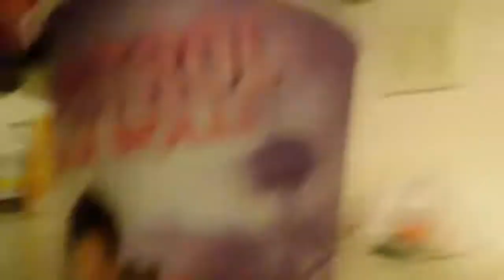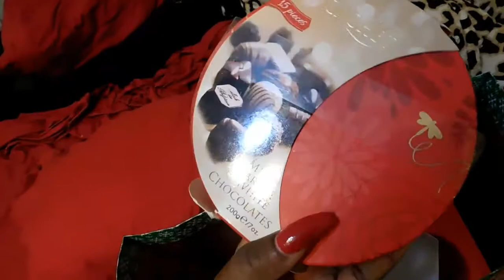Vlogmas week#3 FINALLY saw ROCKEFELLER Xmas tree |MZCHINCHILLA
Hello everyone ,so im back again with another video. so i finally got to see THE ROCKEFFELLER CENTRE XMAS TREE.

Sc:beingchinchilla